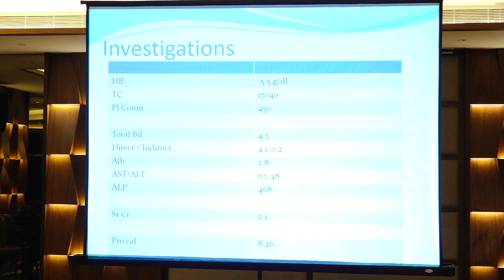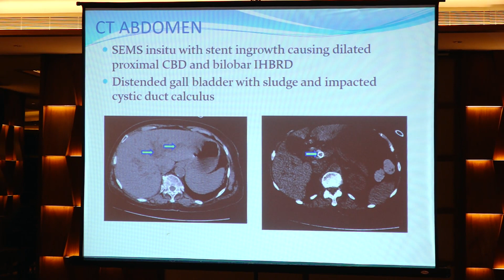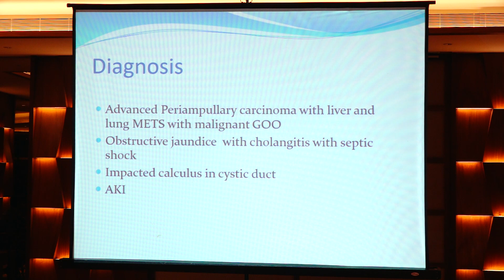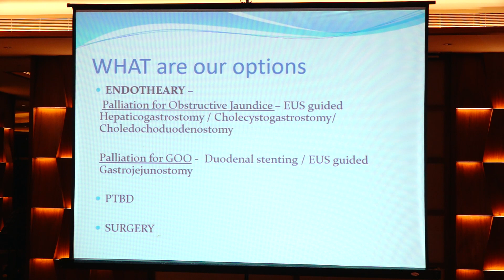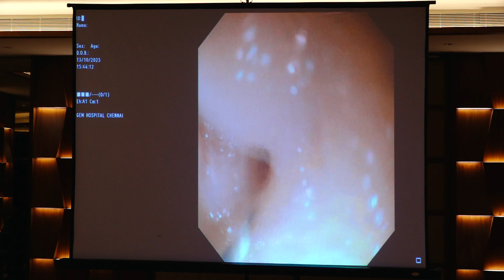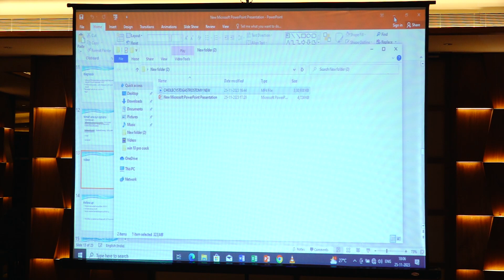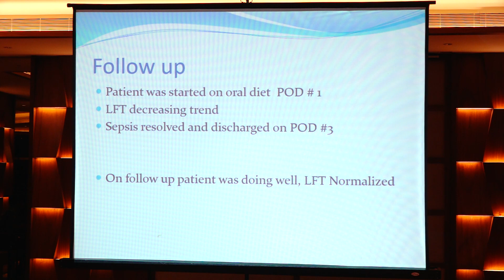ISGTNC NOVEMBER 2023 MEET - 02